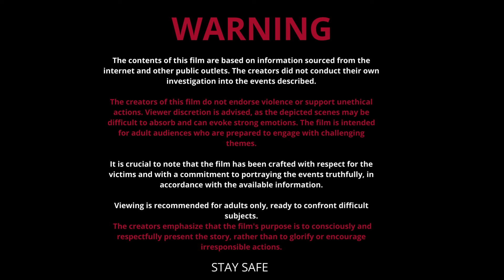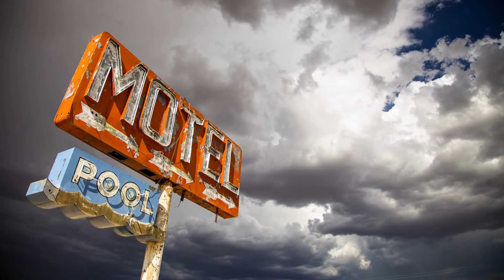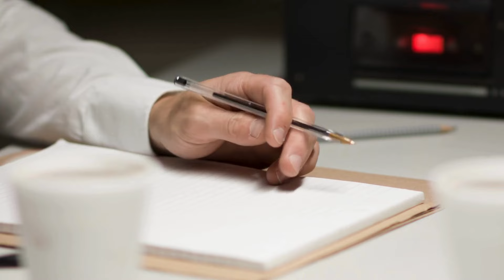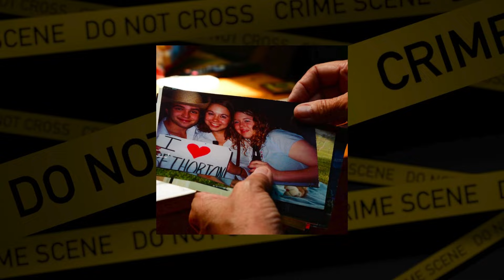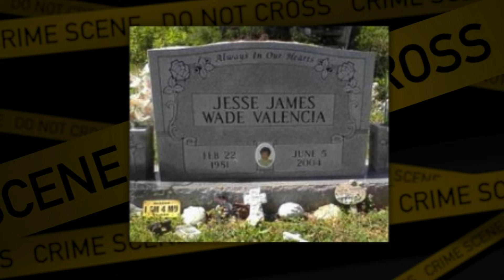The Heartbreaking Case of Jesse Valencia | True Crime Documentary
Discover the moving and unresolved story of Jesse Valencia, a young student at the University of Missouri, whose life was brutally cut short in June 2004. "The Heartbreaking Case of Jesse Valencia" delves deep into the investigation of his mysterious death. Follow every step of the investigation, experience the shocking twists and turns, and see how the puzzle pieces of this enigma come together. From the initial discovery of the body, through intricate leads and suspects, to the shocking conclusion – this documentary transports you to the heart of one of the most puzzling criminal cases in Missouri's history. Uncover the truth behind the headlines and learn the story that shook the local community.

If you enjoy what I do, I'd be grateful for a coffee ☕️😊